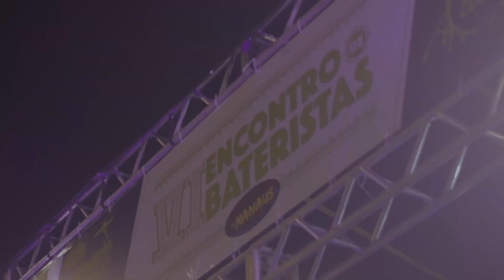VI Encontro de Bateristas de Manaus - 2023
Registro que fiz do VI Encontro de Bateristas que aconteceu agora dia 24 de setembro de 2023 no sambódromo de Manaus e contou com a presença de vários bateristas dos mais variados gêneros e idade. Dedico esse vídeo a todos os envolvidos que fizeram o evento acontecer, aos patrocinadores que valorizaram o evento e principalmente aos bateras que atenderam ao chamado. Parabéns pelo evento! Não deixem de curtir, comentar e se possível compartilhar com outros bateras que aparecem no vídeo, alguns eu conheço mas a maioria não. Vamos espalhar a palavra das baquetas!

Sigam minha página no Instagram: @m4audiovisual

 • Heavy Rock With Guitar Riffs (No Copy...